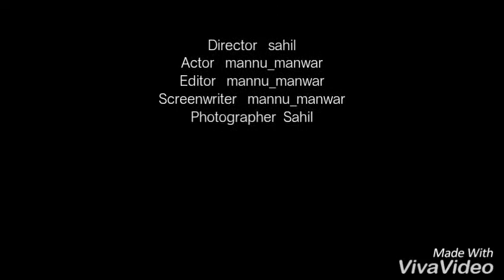Bhangra song Yaari Ft Deep Jandu guri-singer bhangra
Bhangra by manwar  at home simple bhangra